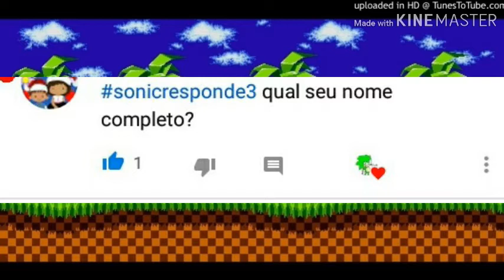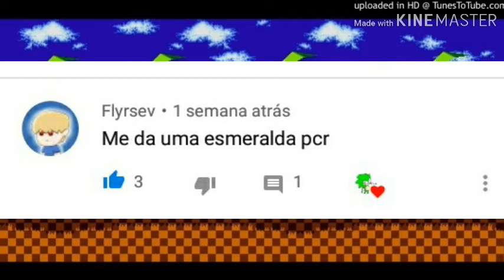sonic 3 rensponde